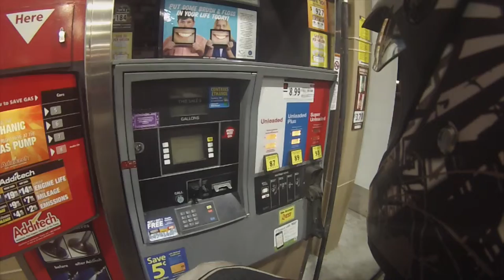Dameon, Cops, and A Few Short Cuts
I tried taking Dameon on a few spots where i rode Garrets bike but my GoPro died around the second spot.